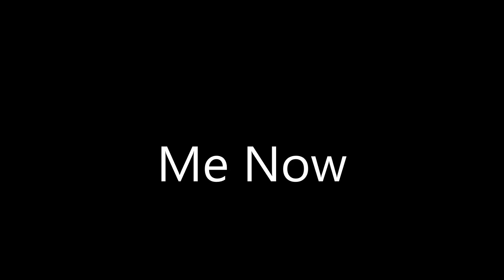My Story|| Anorexia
My story on how I struggled with anorexia my whole life and finally found a cure.